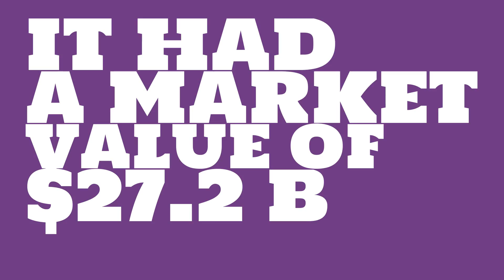What were the 2017 sales of SunTrust Banks?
Watch this video to learn about SunTrust Banks.